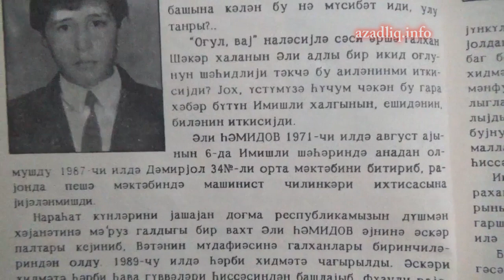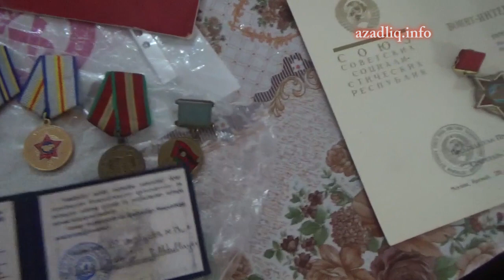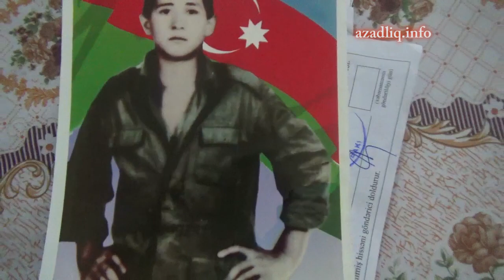Şəhid anasını necə aldadıblar?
İmişli şəhərində yaşayan şəhid anası onlara ev verilməməsindən gileylənir. İmtiyazlı şəxslər siyahısında ikinci olsalar da, İmişlidə iki dəfə ev paylanıb, onlara ev verilməyib